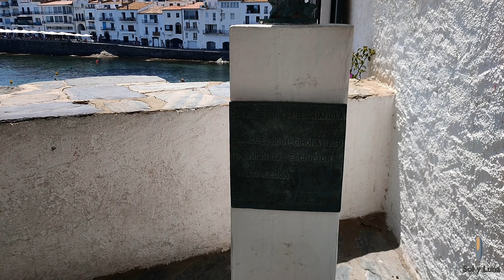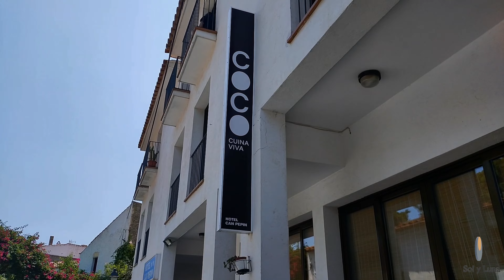CADAQUÉS Y PORTLLIGAT (GERONA, ESPAÑA) A VISTA DE DRON.